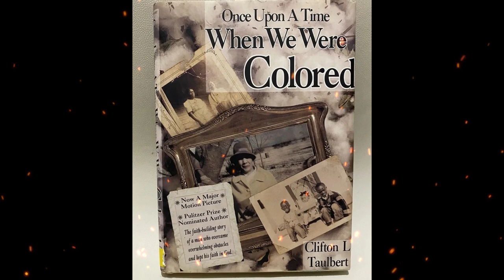Summary, “Once Upon a Time...When We Were Colored” by Clifton L. Taulbert in 3 Minutes - Book Review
"Once Upon a Time...When We Were Colored" is a memoir written by Clifton L. Taulbert. The book was published in 1989 and provides a poignant and heartfelt look into the author's childhood and upbringing in the racially segregated South of the United States.
Taulbert's memoir tells the story of his early years in the Mississippi Delta, a region marked by deep racial divisions and segregation during the mid-20th century. The book explores the experiences of African Americans living in the South during this time, depicting the challenges, struggles, and triumphs of the black community. It also highlights the strong sense of community and family support that sustained individuals during those difficult times.
The title, "Once Upon a Time...When We Were Colored," reflects the nostalgia and reflection on a bygone era when racial segregation was the norm. Taulbert's writing offers a glimpse into the culture, traditions, and stories of his family and community during a time of immense social change.
The book was well-received and became the basis for a 1996 film adaptation titled "Once Upon a Time... When We Were Colored," which was directed by Tim Reid and featured an ensemble cast.
Clifton L. Taulbert's memoir is an important work that contributes to the understanding of the African American experience in the United States, particularly in the South, during a pivotal period in the nation's history. It provides a personal and powerful account of resilience, unity, and the enduring spirit of a community in the face of adversity.